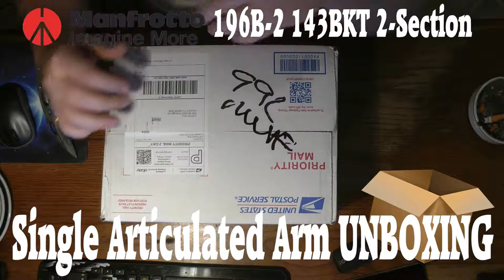Manfrotto 196B 2 143BKT 2 Section Single Articulated Arm UNBOXING